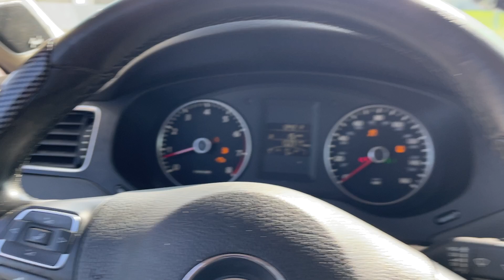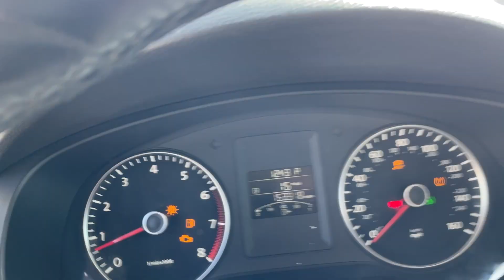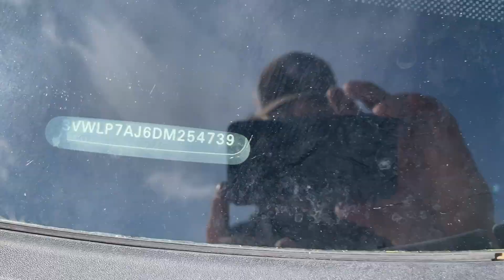Virtual Test Drive 2013 VOLKSWAGEN JETTA SEL PZEV 3VWLP7AJ6DM254739 Twin Cities Auctions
/ twincitiesauctions

2013 VOLKSWAGEN JETTA SEL PZEV 3VWLP7AJ6DM254739